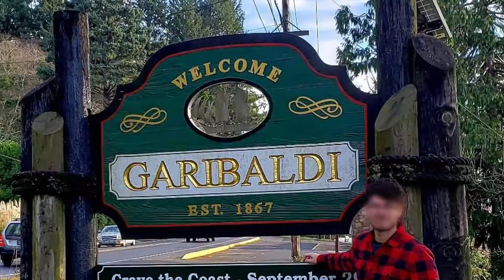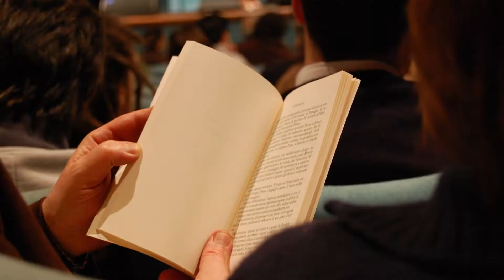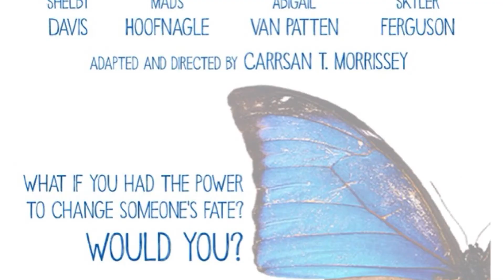LA CRÉATION DE LIFE IS STRANGE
Life is Strange est un jeu d’aventure sorti sur PC ; PlayStation et Xbox. C’est avant tout un jeu narratif, magnifique hybride entre le cinéma d’animation et le jeu vidéo. Sorti en 2015 ; le jeu présente un synopsis relativement commun : Max ; une jeune étudiante en photographie ; revient dans sa ville natale ; Arcadia Bay ; ville fictive de l’Oregon. Là ; elle renoue avec son amie d’enfance ; Chloé. Mais elle découvre à ce moment qu’elle possède le pouvoir de revenir dans le temps. C’est à partir de ce moment que sa vie va commencer à devenir… étrange. Si vous êtes un passionné de récits, ce synopsis doit vous paraitre banal. Mas vous devez alors également savoir que ; si la plupart des histoires ont déjà été racontées ; c’est leur traitement qui diffère et fait toute l’originalité. Et ici ; c’est particulièrement réussi. Sortit en 2015 ; la production de Dontnod Entertainment a rencontré un succès fulgurant. Et pour cause : des graphismes soignés et une atmosphère à la fois rafraichissante et sérieuse font de ce jeu un petit chef d’oeuvre. Nous allons ici vous raconter sa genèse.